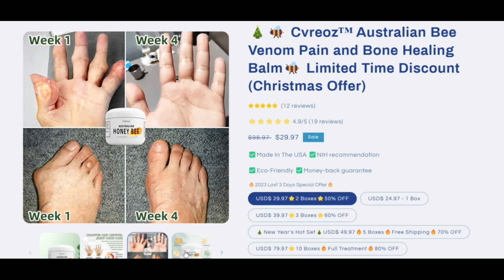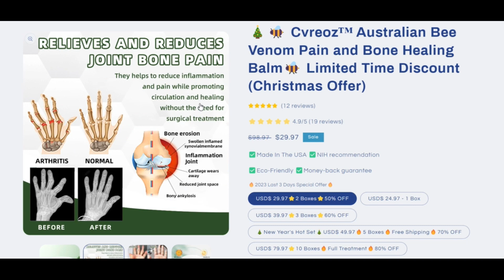Cvreoz Reviews :- Legit Or Another Scam ? ! bee venom cream ! bee venom psoriasis cream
Cvreoz Reviews :- Legit Or Another Scam ? ! bee venom cream ! bee venom psoriasis cream ! cvreoz bijengif

Barbara will likely be a 26 calendar year old Female who was diagnosed with bunions. Due to her modeling profession, she was required to have on better heels all calendar calendar year spherical, which introduced on her signs or indications to worsen to The purpose of discomfort. She tried making use of a lot of earlier mentioned-the-counter medication, together with aspirin and Indometacin, but very little appeared to try and do the job. That's when her spouse and children medical professional recommended this Cvreoz cream.